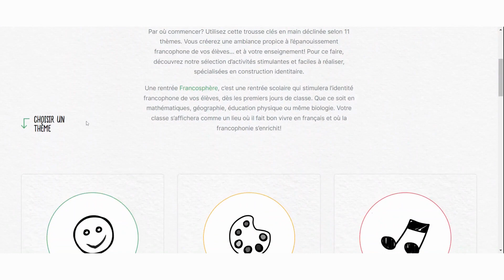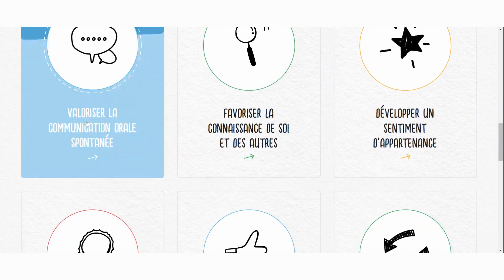Capsule #10 - Développer l'autonomie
À la recherche d’idées d’activités clés en main pour développer l'autonomie de vos élèves du primaire ou de l'élémentaire?

Explorez nos trousses Ma rentrée Francosphère! Dans cette capsule, Pétronille Makuetche, enseignante dans une école de l'Alberta, vous partage une activité coup de cœur.